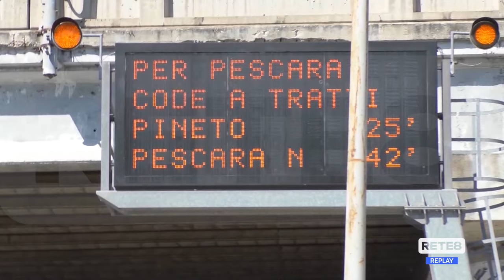Disagi cantieri A/14 - Ancora due anni di lavori